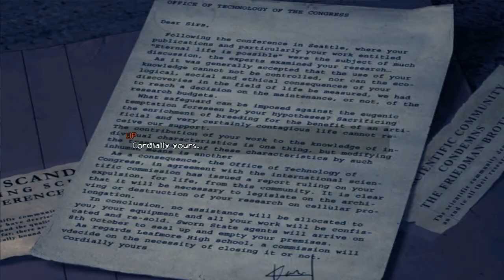ObsCure - Dormitory Part 1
ObsCure is a survival horror video game developed by Hydravision Entertainment and published by DreamCatcher Interactive. The focus of the story is a group of high school senior students who stumble upon a laboratory in which biological experiments are being performed. The students must then fight their way out in order to survive and warn the remaining student body.